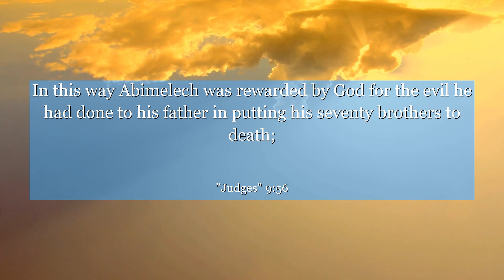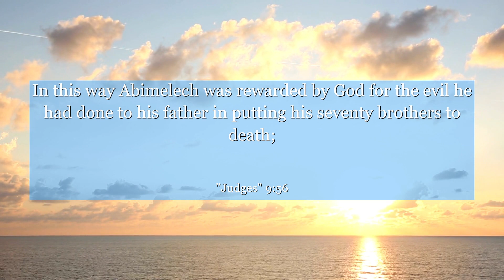Judges 9:56 In this way Abimelech was rewarded by God for the evil he had done to his father in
In Judges chapter 9: verse 56, witness the triumph of justice as the wickedness of Abimelech is met with a fitting end. This verse reminds us that wrongdoing never goes unpunished, teaching us the importance of accountability and righteousness. Discover the power of divine justice in this thought-provoking chapter.